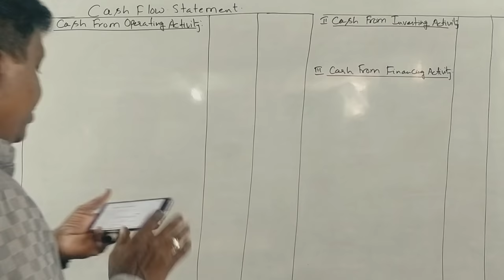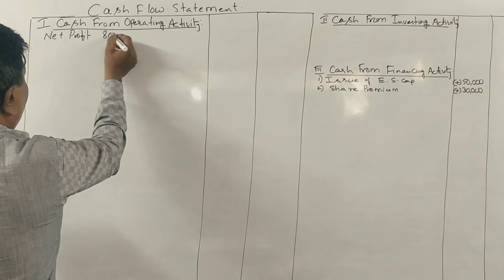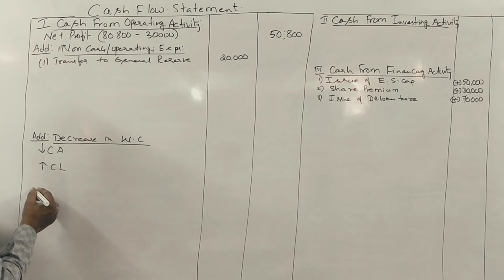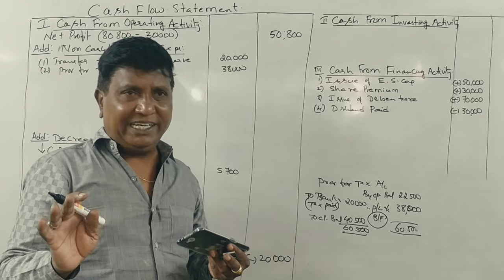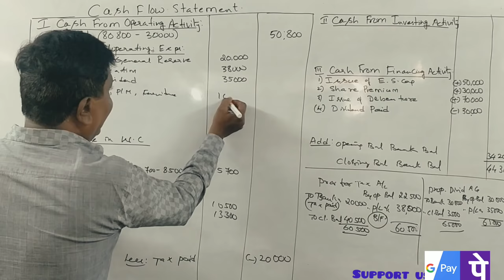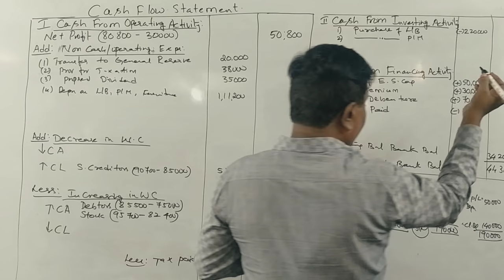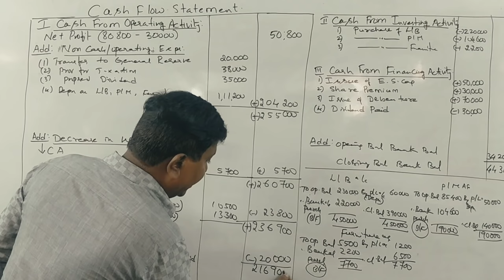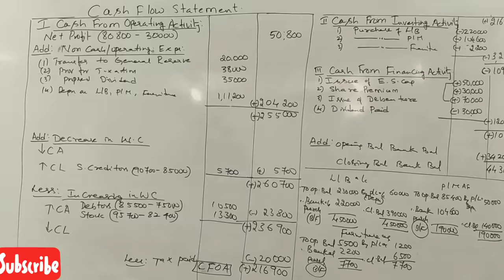Cash Flow Statement in Kannada PART 6 - B.Com 2020 Question Paper 14 Marks (By Srinath Sir)